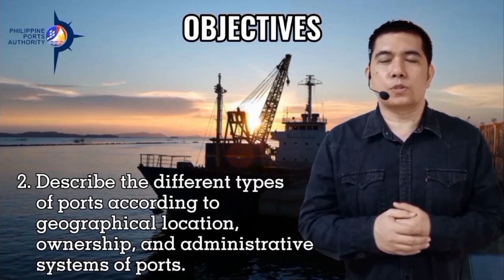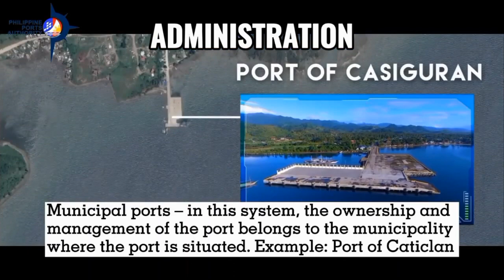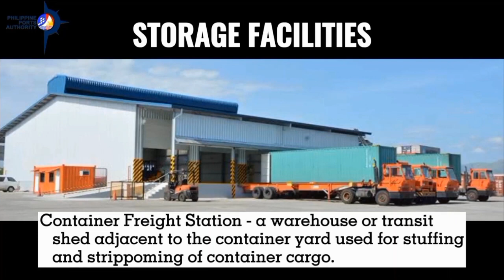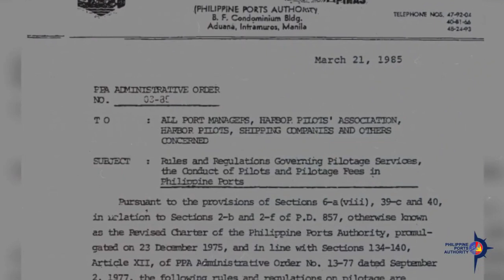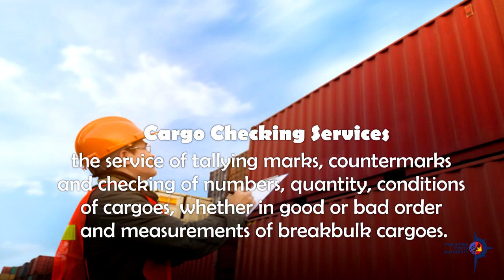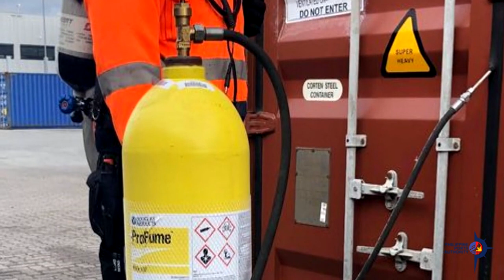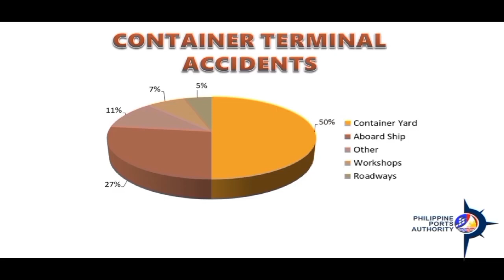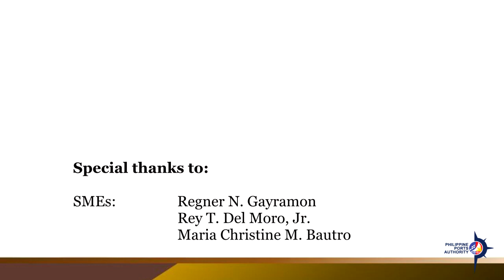BASIC PORT OPERATIONS SEMINAR